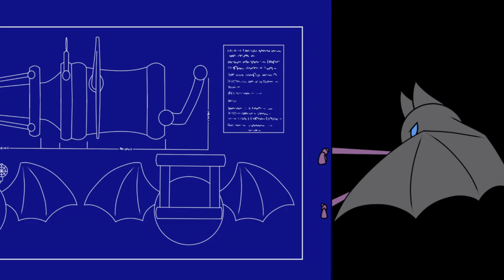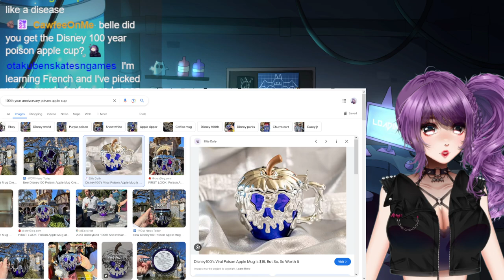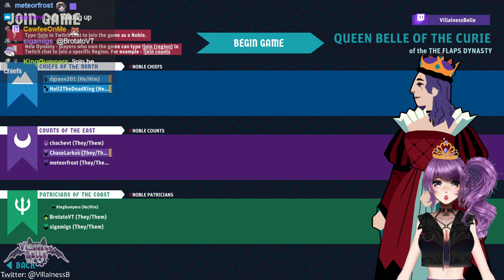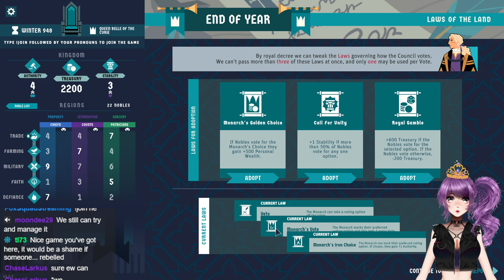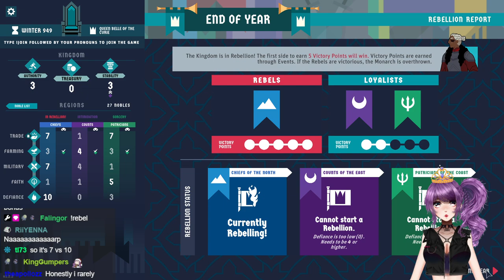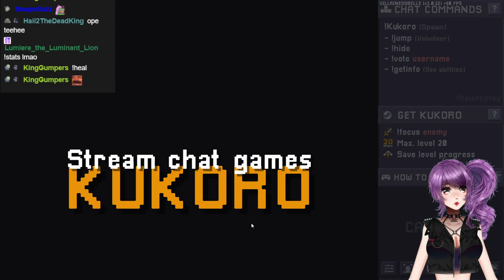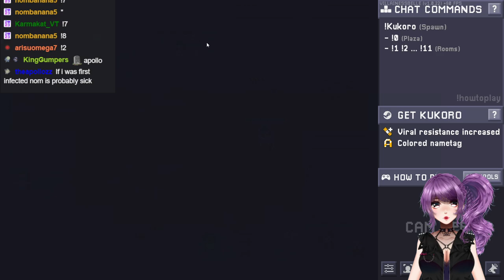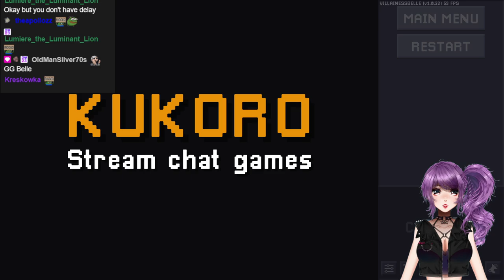⋆⋆♕⋆⋆ Queen of the Castle ⋆⋆♕⋆⋆ + Party Games with Henchpeeps! ﾄﾞｷ(˚ᗜ˚*)(*ﾟᗜ˚)ﾄﾞｷ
Streamed on 22nd June, 2024

0:00 - Start Screen
9:07 - Chilling with Henchpeeps!
40:17 - Queen of the Castle with Henchpeeps
2:00:17 - BRB (Words on Stream)
2:09:41 - Queen of the Castle with Henchpeeps (continued)
2:44:22 - Kukoro Stream Chat Games with Henchpeeps!
4:25:57 - Ending Screen